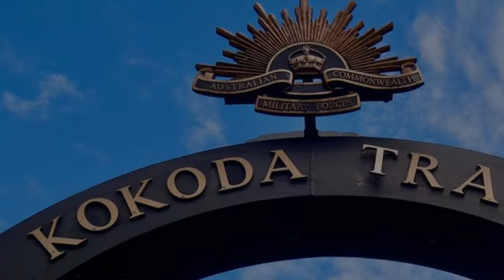Kokoda Track Closure: Landowners Demand Promised Benefits, Trackers Left Stranded on the Track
KOKODANEWS: The Kokoda Track in Papua New Guinea was closed this week due to a blockade set up by local landowners at Nauro village. The landowners are demanding compensation from the Papua New Guinea government, claiming they are owed over $15 million under a deal struck in 2010. This situation has left dozens of hikers, including Australians and New Zealanders, stranded on the track.